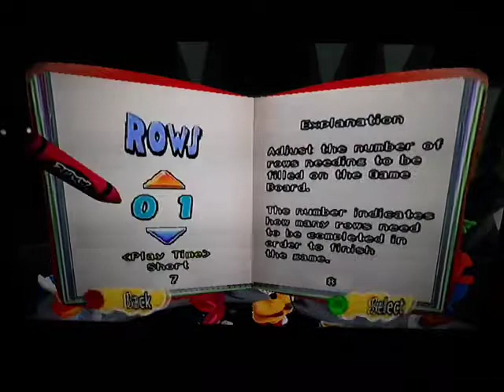Disney's Party Gameplay